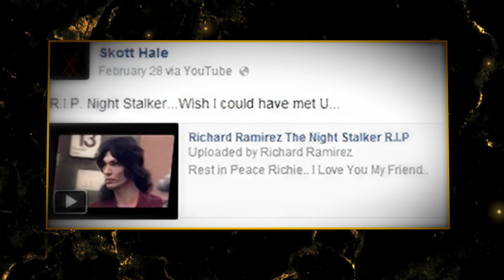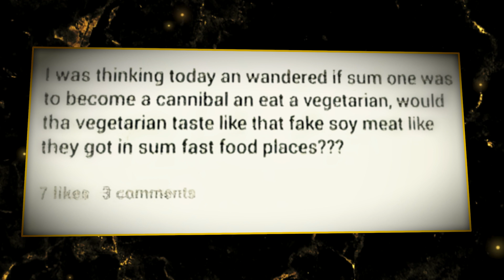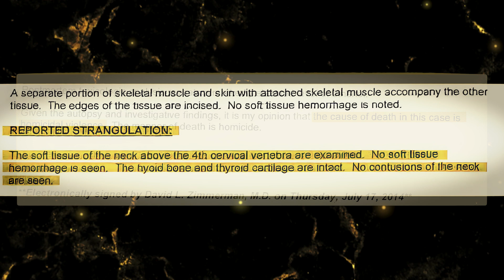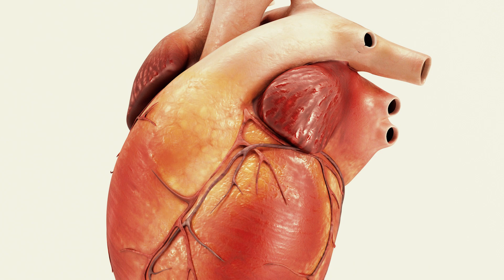You’ll Be Shocked by What Police Found in His Backyard! | Gregory Scott Hale’s!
Prepare to be shocked as we uncover one of the most horrifying discoveries in recent crime history! In this chilling case, police made a gruesome find in a suspected satanist's backyard— a severed head and hand. What led to this disturbing discovery?
Join me as I dive deep into the investigation, the dark practices, and the twisted clues that unfolded. This is a true story that will leave you speechless.

Gregory Scott Hale’s chilling crime shocked the nation, leaving a trail of horror and disbelief. Known for his dark and disturbing fascination with serial killers, Hale committed a gruesome murder in 2014 that still haunts those who hear about it. In this crime story, we delve into the terrifying events that led to the brutal killing and dismemberment of a young woman, all in the name of his twisted beliefs.

Join us as we uncover the disturbing details of Hale’s life, his sinister connections to satanism, and how his obsession with violence drove him to commit unspeakable acts. We’ll explore the investigation that led to his arrest and the justice that followed. This is not just a story about a horrific crime — it's a deep dive into the dark mind of a killer.

If you’re interested in true crime and real-life horror stories, this video will take you through one of the most shocking cases in recent memory.